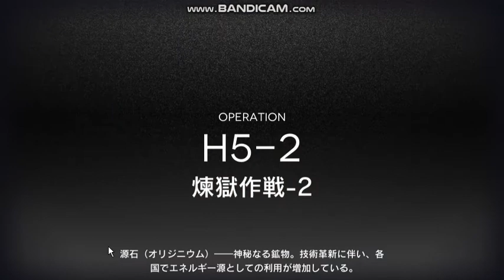アークナイツ H5-2